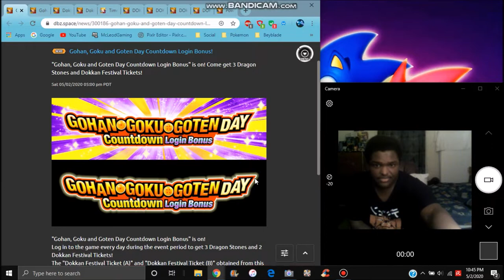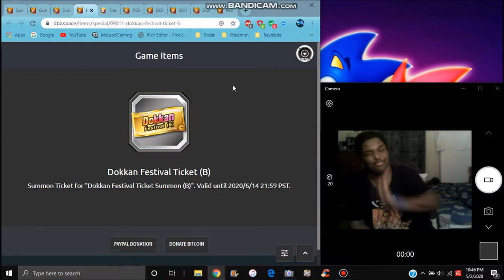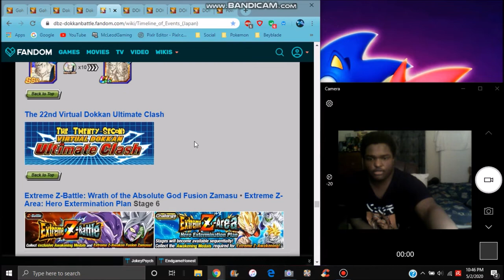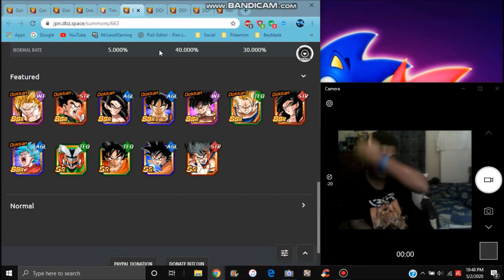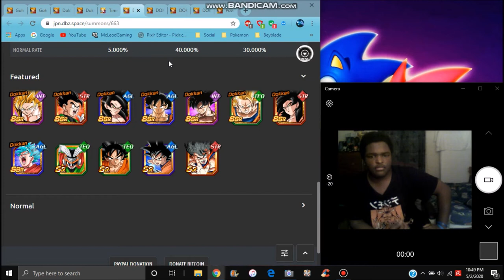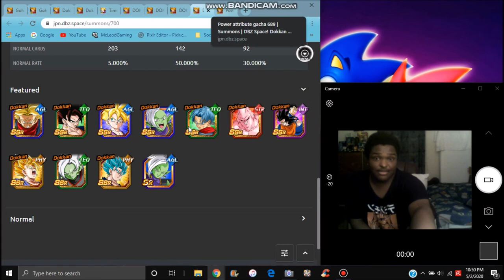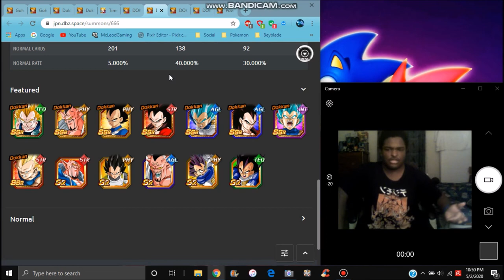THE GOKU GOHAN & GOTEN HAS BEGUN COUNTDOWN , LOGIN , SPECIAL MISSIONS & MORE DBZ Dokkan Battle